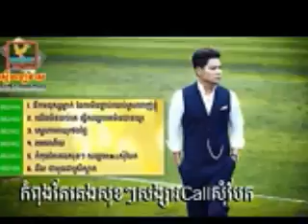Non Stop ► Preap sovath RHM Solo 2015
Non Stop, Preap sovath RHM Solo 2015, Preap sovath 2015 , cambodia music 2015.